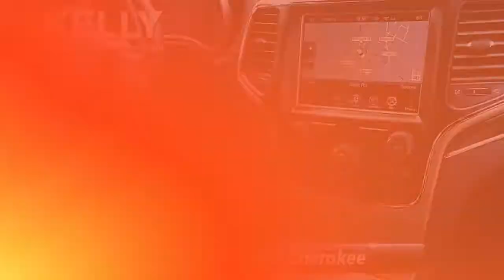Used 2015 Jeep Grand Cherokee Limited, Emmaus, PA J216122A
CLEAN CARFAX, Local Trade!, 4X4, 2015 Jeep Grand Cherokee Limited, 3.6L V6 24V VVT, 8-Speed Automatic, 4WD, Granite Crystal Metallic Clearcoat, Black w/Leather Trimmed Bucket Seats, ABS brakes, Alloy wheels, Auto-dimming Rear-View mirror, Exterior Parking Camera Rear, Front dual zone A/C, Front fog lights, Fully automatic headlights, Garage door transmitter, Heated front seats, Heated steering wheel, Memory seat, Power Liftgate, Rear Parking Sensors.This vehicle has been fully serviced by our service department with a 150-point inspection and is offered with a 3-Month/3,000-Mile limited powertrain warranty. This is just part of what it takes to become Kelly Certified. All of our vehicles come with our 3-Day/150-Mile Money Back Guarantee and 30-Day/1000-Mile Trade Out Policy. It is Live Market Priced by scanning over 40,000 websites to assure you of the best value for your money. Kelly Auto Group has been serving the Lehigh Valley since 1967 and was recently voted the Best Place to Buy an Used Vehicle in the Lehigh Valley by Morning Call's Reader's Choice Awards. Come see why our customers agree, you can "Count on Kelly."

[RLVID:13284:ea61a49cdc84fd79:18a5f6c75eeee53c:1]